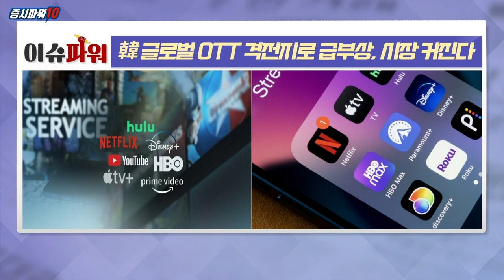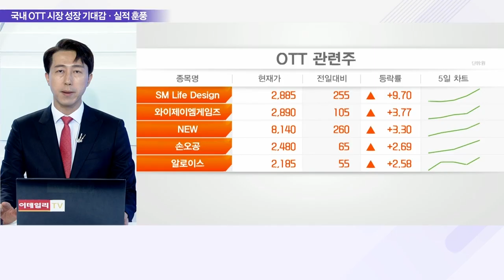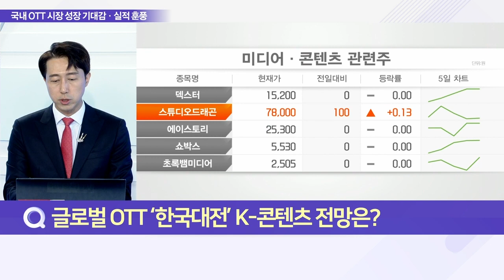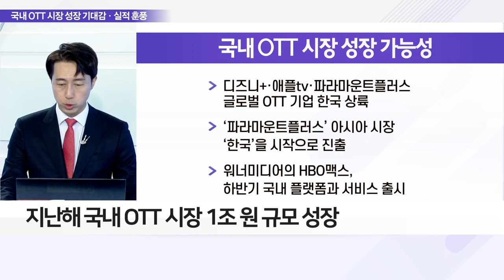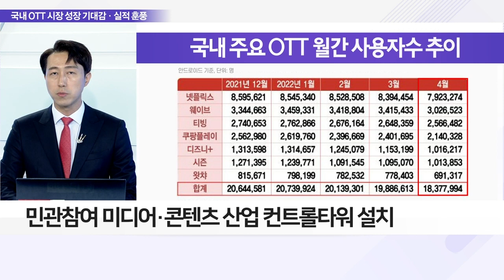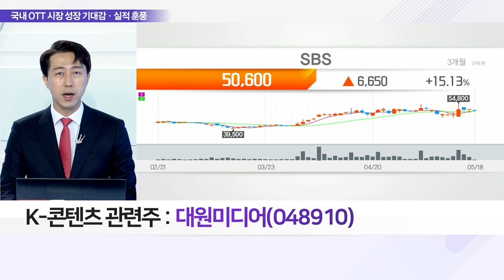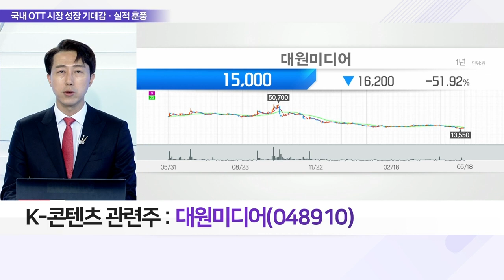대원미디어(048910)... 韓 글로벌 OTT 격전지로 급부상, 시장 커진다_이슈 파워 (20220518)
Q. 글로벌 OTT ‘한국대전’ K-콘텐츠 전망은?
- 국내 OTT 시장, 글로벌 기업 진출 확대
- 韓 OTT 시장 성장 가능성 기대감 반영
- 국내 OTT 관련주 투심 확대 전망
- 지난해 국내 OTT 시장 1조 원 규모 성장
- 국내 OTT 시장 가능성 인정, 관련주 반등
- 국내 작품 연이은 흥행 등 관련주 긍정 영향

Q. 尹정부 K-콘텐츠 사업 육성 계획은?
- 尹정부 K-콘텐츠 산업 적극 육성 계획
- 민관참여 미디어·콘텐츠 산업 컨트롤타워 설치
- 5년간 모태펀드·정책 보증·융자 사업 대폭 확대
- 박보균 문화부 장관 취임 “차별 없이 문화 누려야”

Q. K-콘텐츠 투자자, 눈여겨 봐야 할 종목은? 대원미디어(048910)